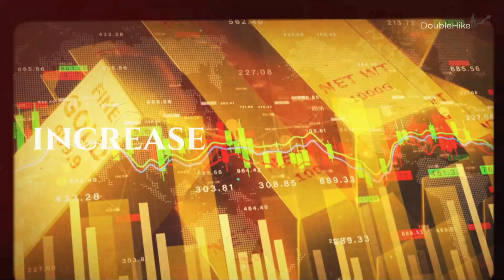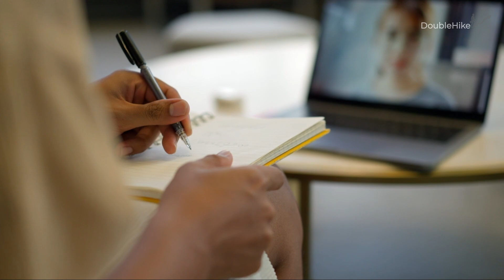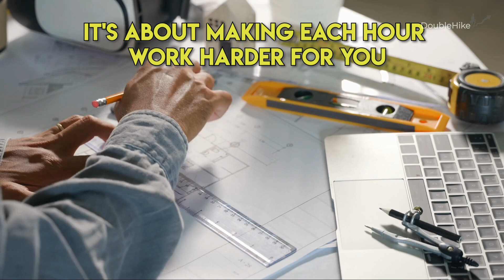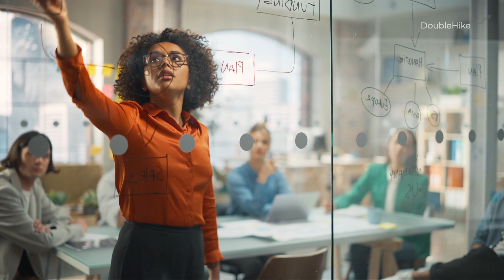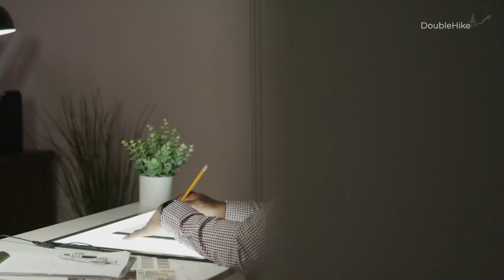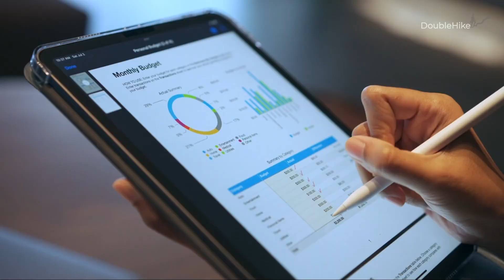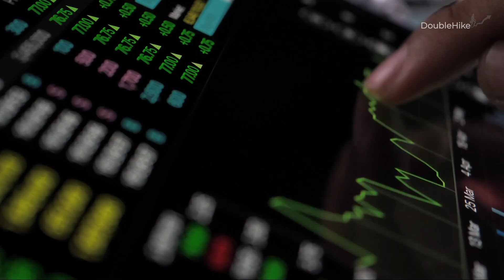Train Your Brain to Double Your Money - Secrets to Wealth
Today's video is all about training your brain to not just increase, but double your income, propelling you towards millionaire or even billionaire status. If you follow these proven strategies, you can double your money in record time. So, you have to train your mind to achieve financial freedom.

Train Your Mind to Double Your Money - Secrets to Wealth
Chapters
00:00 Introduction
00:54 Differentiating Work Types
02:58 The 80/20 Rule
05:41 Hourly Rate Thinking
07:19 Continuous Learning and Improvement
08:59 The Importance of Hard Work
10:27 Financial Freedom and Debt Management
12:10 Conclusion